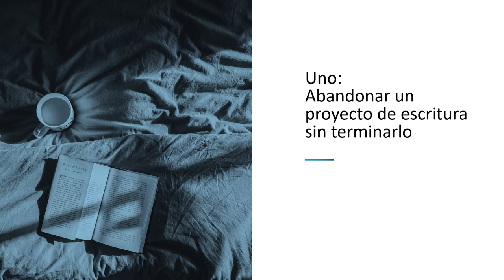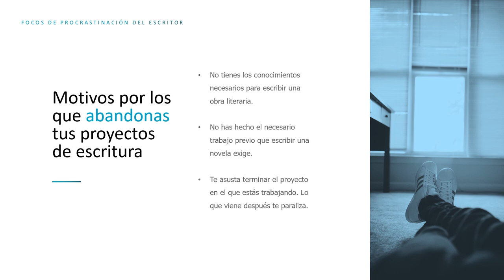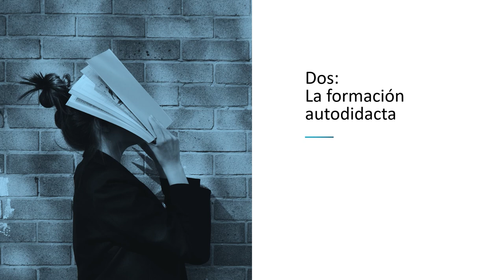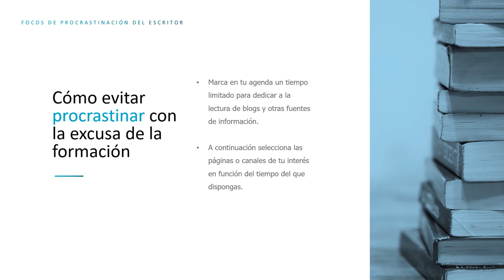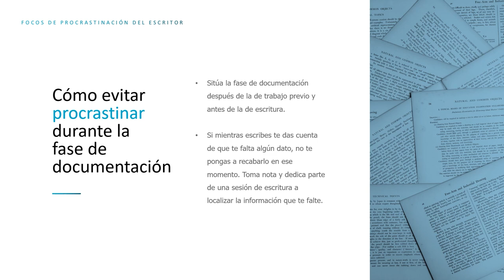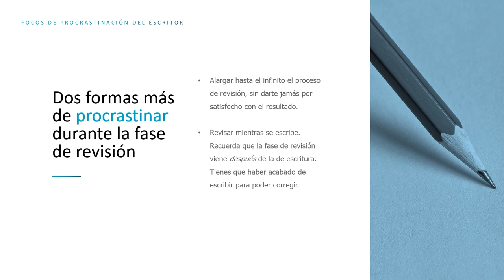Los 4 FOCOS de PROCRASTINACIÓN del escritor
En los más de diez años que llevamos trabajando con escritores hemos podido identificar algunas de las formas favoritas en que aplazáis lo que deberíais estar haciendo. En este vídeo las repasamos, para que la próxima vez que te sorprendas haciendo algo de esto sepas a qué atenerte.

Son los cuatro focos de procrastinación del escritor.